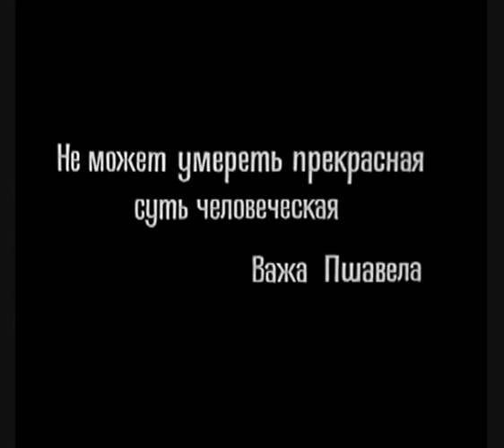В ПОИСКАХ ИСТИНЫ Honour to Enemy LOOKING for TRUTH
God-like men looking for highest truth: Honour to enemy

From
classical Georgian film
by Tenguiz Abuladze
The PLEA

after poems
by Važa Pshavela
1968

Actor -- Tenguiz Archvadze
Musik -- Nodar Gabunia